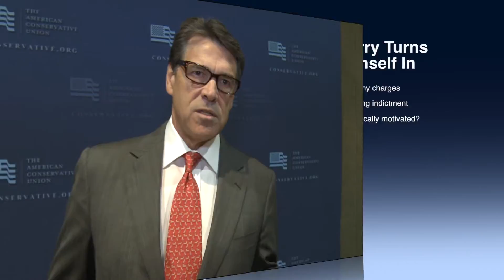Morning Examiner with Steve Doty for Aug. 20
Texas Gov. Rick Perry turned himself in to Travis County authorities yesterday following the indictment he received Friday.